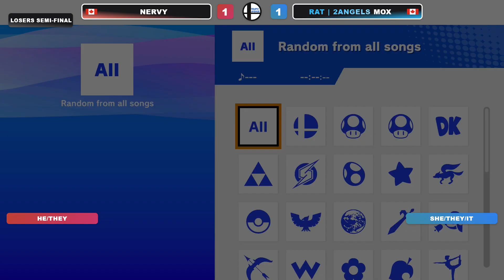Tempo Revival 65 - nervy (Pkmn Trainer) Vs. RAT 2Angels | MOX (Diddy) - Losers Semis - SSBU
Tempo Avenue
33546 Holland Ave